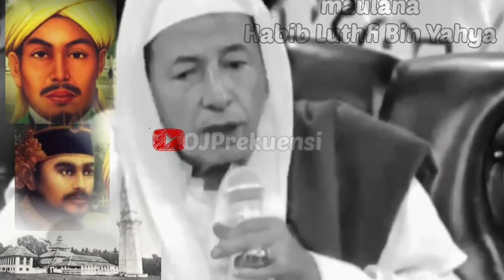Habib Luthfi bin Yahya ❤ BUKAN soal bicara NASAB !! "AKHLAK" || Haul Sultan M.Yusuf